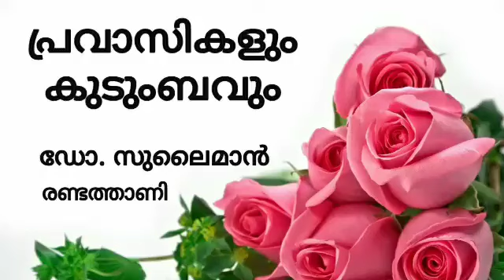പ്രവാസികളും _കുടുംബവും_-_ഡോ._സുലൈമാൻ_രണ്ടത്താണി